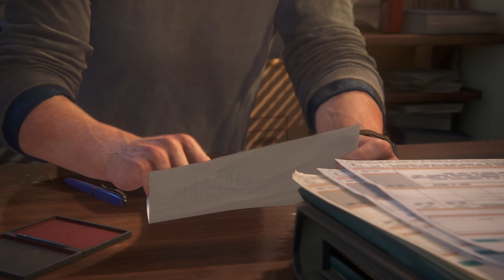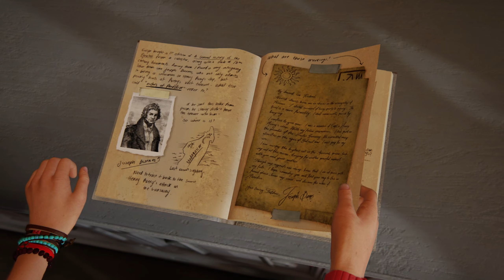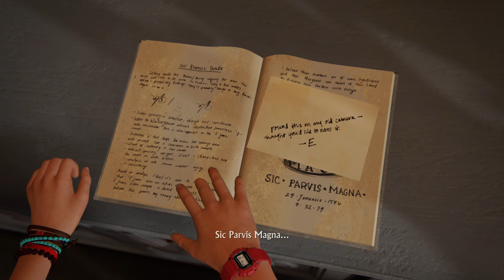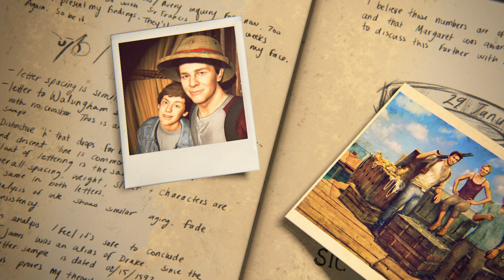Uncharted 4: A Thief's End (2022) |PART6(CHAPTER 20-22)|Asus TUF A15 2022 | RTX 3060 + Ryzen 7 6800H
Uncharted 4: A Thief's End (2022) | PART 5 (CHAPTER 20-22) | Uncharted: Legacy of Thieves Collection | Asus TUF A15 2022 | RTX 3060 Laptop + Ryzen 7 6800H | 1080p
Also Includes the Epilogue

Uncharted 4: A Thief's End Walkthrough will include the full Uncharted 4: A Thief's End Gameplay on PC. This Uncharted 4: A Thief's End Gameplay is recorded in 1080p on PC and will include the full game and all boss fights.

SYSTEM SPECS:
CPU: AMD Ryzen 7 6800H 8 Cores 16 Threads (Base 3.2GHz, Boost 4.7GHz)
GPU: Nvidia GeForce RTX 3060 6GB GDDR6 (TGP:- 115W + 25W Dynamic Boost)
RAM: 16GB DDR5 4800 MHz Dual Channel Ram
Hard Drive: 512GB SSD M.2 NVMe PCIe 3.0
Display: 15.6 Inch 144Hz
OS: Windows 11 64 Bit
Laptop model: Asus TUF Gaming A15 FA507RM-HN089WS
Drivers : 535.98